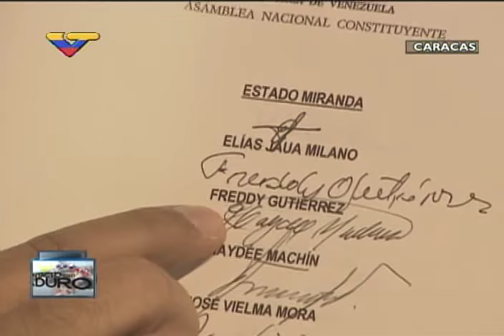Maduro responde a pregunta de AFP sobre difíciles elecciones parlamentarias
En Contacto con Maduro #41, 6 de octubre de 2015